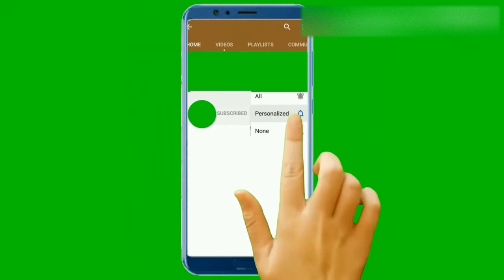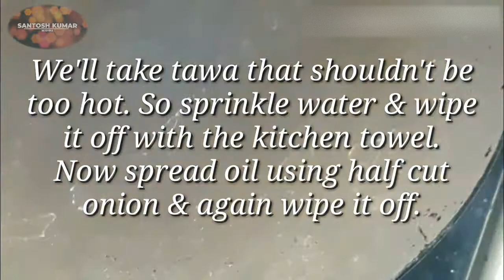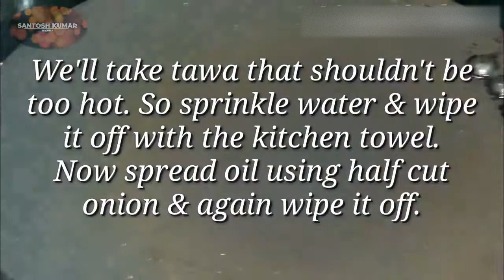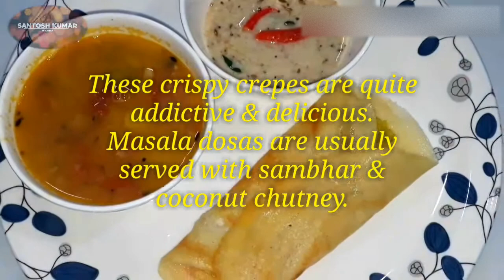How to make Masala Dosa बाज़ार जैसा मसाला डोसा Masala Dosa Recipe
masala dosa recipe
बाज़ार जैसा मसाला डोसा
बाज़ार जैसा
मसाला डोसा
street style masala dosa
dosa tawa
Masala Dosa
Ingredients
 Dosa batter          :

Idli Dosa Batter
Ingredients
 Rice (chawal)      : 3 cup
 split black gram lentil ( dhuli Urad dal)  : 1 cup
 flattened rice (poha or chidva)   : 1/2 cup
 fenugreek seeds (methi dana)   : 1 tbsp

 Potato     : 4 (medium size)
 Curry leaves     : 12-15
 Green coriander    : 2 tbsp
 Tomatoes      : 2 (medium size)
 Onion     : 2 (medium size)
 Frozen Peas     : 2 tbsp
 Green chili     : 1-2
 Ginger      : 1 tsp (crushed)
 Oil       : 2 tbsp
 Mustard seeds     : 1 tsp
 Salt       : 1 tsp
 Turmeric powder   : 1/2 tsp
 Red chili powder    : 1/2 tsp
 Split bengal gram    : 1 tsp
 Split black gram lentil   : 1 tsp
 Sambar masala     : 1 tbsp
Dosa Recipe in Hindi and Watch Masala Dosa Recipe Video in ... दोसा कई तरीके के बनाये जाते है,  डोसा एक मशहूर दक्षिण भारतीय व्यंजन (साउथ इन्डियन रेसिपी) है जो चावल और उड़द की दाल से बनता है और नारियल की चटनी और वेजिटेबल सांभर के साथ परोसा जाता है। यह लोकप्रिय नाश्ता न केवल सेहत के लिए अच्छा है लेकिन बनाने में भी आसान है। जानें कैसे डोसा, रुचि भरणी से एक बहुत ही लोकप्रिय दक्षिण भारतीय नुस्खा बनाने के लिए।डोसा दक्षिण भारत में एक बहुत लोकप्रिय व्यंजन है। मसाला डोसा एक दक्षिण भारतीय व्यंजन है जो न केवल भारत में लेकिन पुरी दुनिया में मशहूर है। इस रेसिपी में डोसा का घोल, आलू का मसाला और मसाला डोसा आसानी से कैसे बनाए वह बताया गया है मसाला डोसा / Masala Dosa क्रेप कागज के समान होता है जिसमे आलू का मसाला भरकर उसे नारियल की चटनी और सांबर के साथ परोसा जाता है. आइये जाने की दक्षिण भारतीय मसाला डोसा / South Indian Masala Dosa recipe In Hindi कैसे बनाया जाता है. मसाला दोसा खाने में बहुत ही स्वादिष्ट कम तेल में आसानी से बनाया जाने वाला, लेकिन कार्बोहाइड्रेट्स एवं प्रोटीन से भरपूर भोजन है.